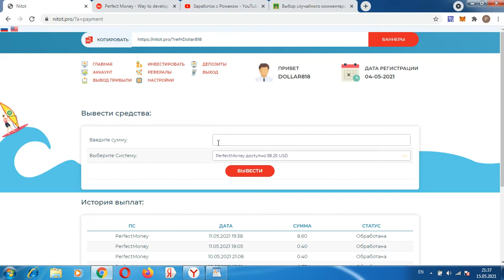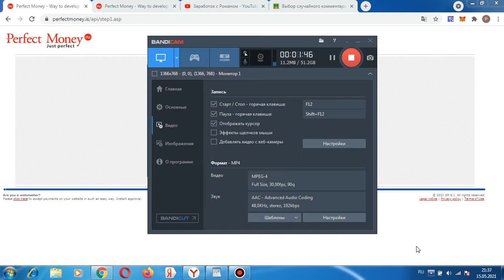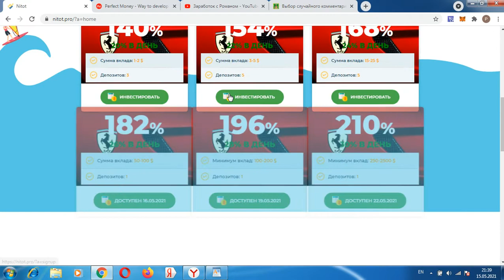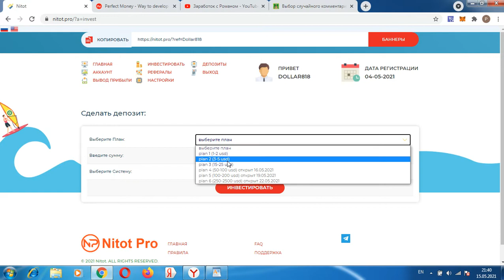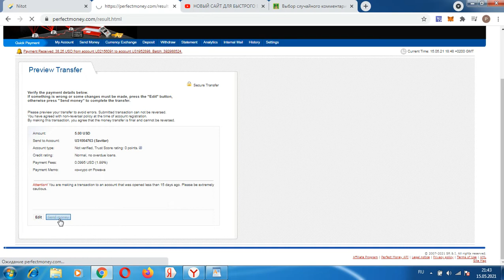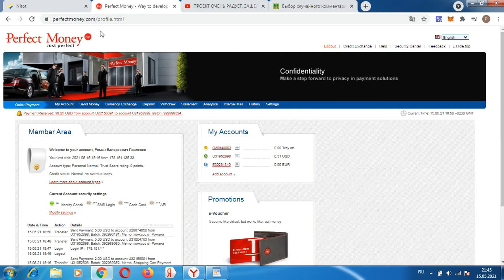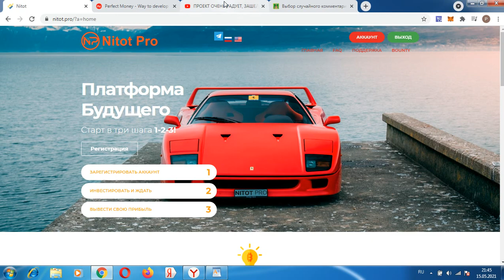ЗАРАБОТАЛ ОГРОМНЫЕ ДЕНЬГИ И ПРОДОЛЖАЮ РАДОВАТЬСЯ NITOT-PRO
Всем привет, с вами Роман, ссылка для регистрации в проекте мой телеграмм канал регистрация кошелька Advcash регистрация кошелька PerfectMoney регистрация кошелька Payeer